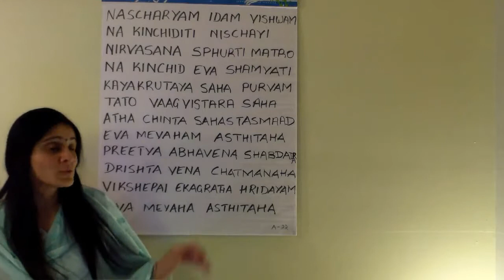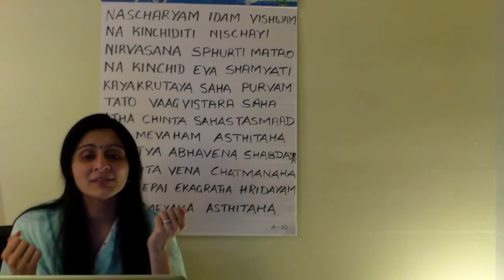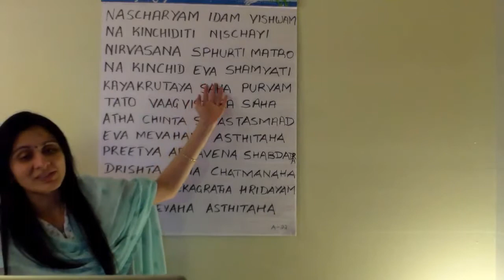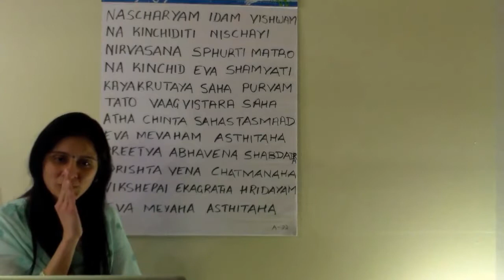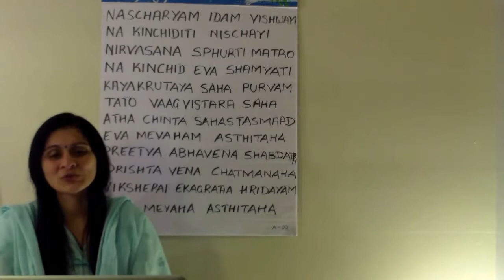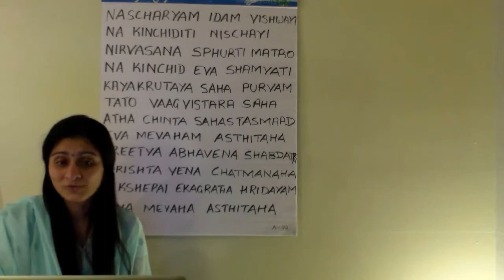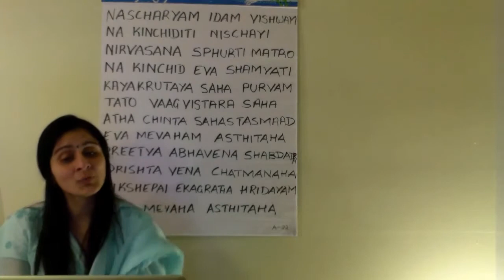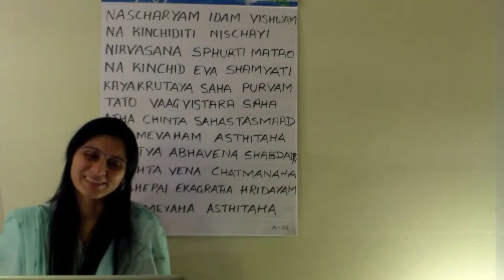Ashtavakra Gita Chapter 22 - Live in amazement by Ekta Bathija